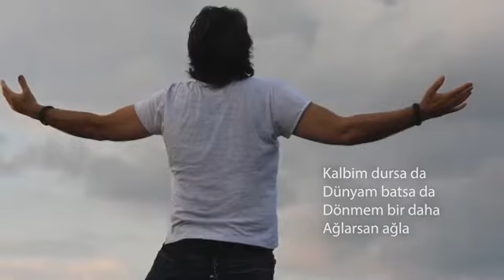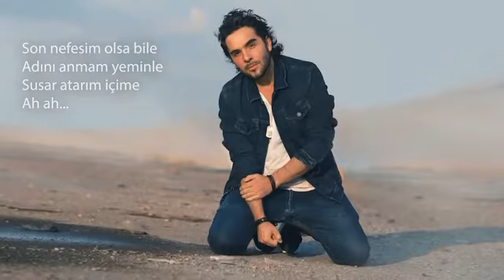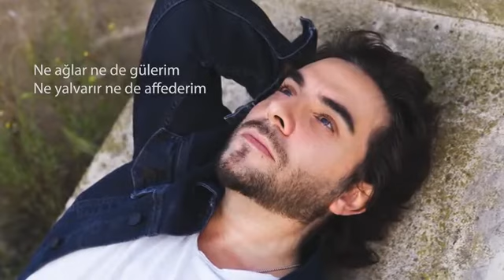İsmail YK ve çok seviyorum Canımdan çok sevdim çok çok teşekkür ederim